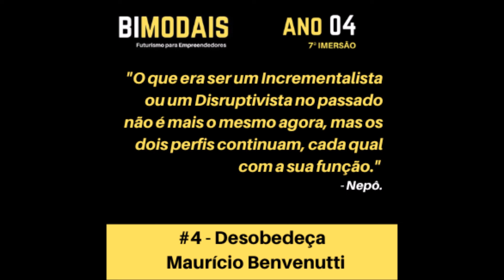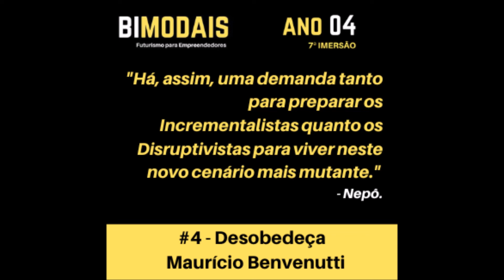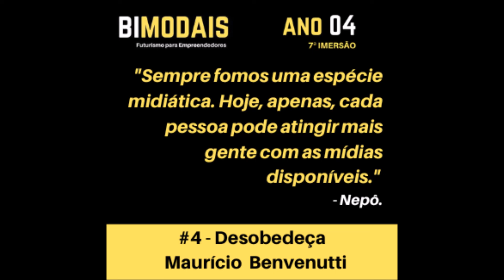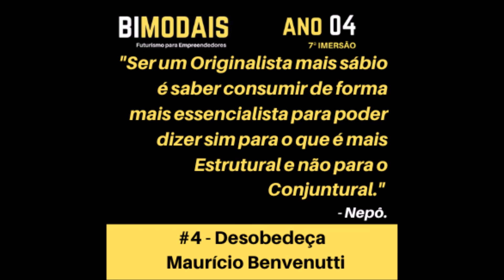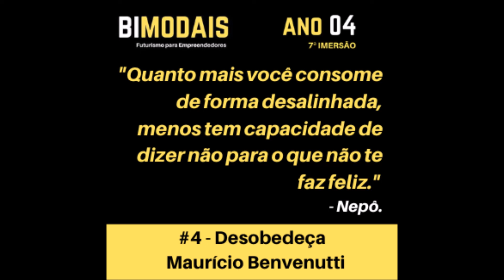#4 - Desobedeça - Mauricio Benvenutti